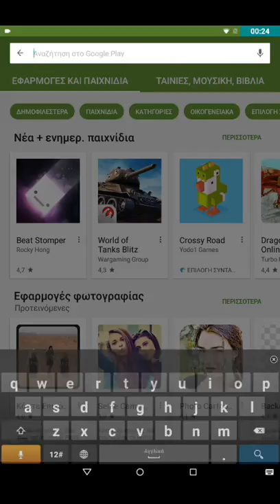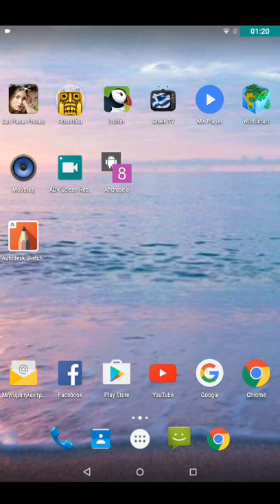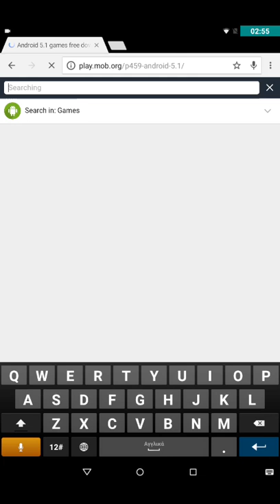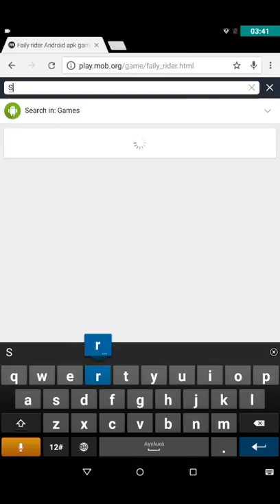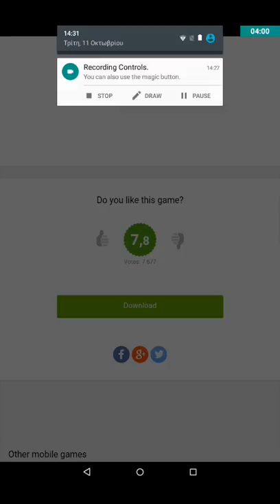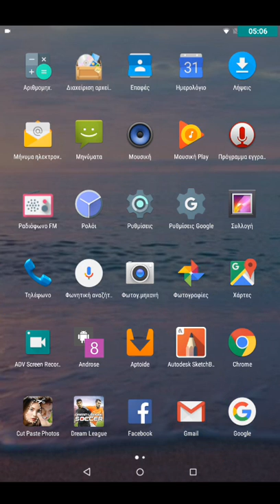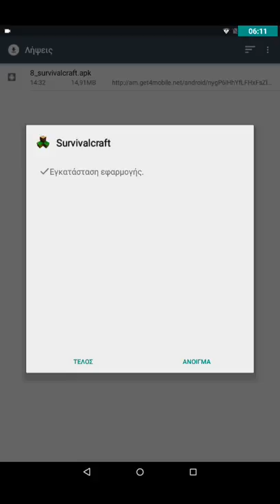Πως να κατευασεις δωρεαν παιχνιδια σε android!!!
Like please